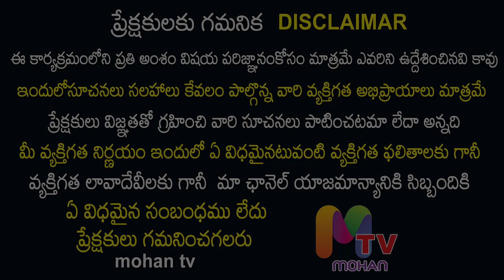2023 Rasi Phalithalu | 2023 Simha Rasi Phalalu | 2023 Rasi Phalalu in Telugu | 2023 రాశి ఫలితాలు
2023 Rasi Phalithalu | 2023 Simha Rasi Phalalu | 2023 Rasi Phalalu in Telugu | 2023 రాశి ఫలితాలు

రాశి ఫలాలు 2023, మేష రాశి 2023, వృషభ రాశి 2023 , మిథున రాశి 2023 , కర్కాటక రాశి 2023, సింహ రాశి 2023, కన్య రాశి 2023, తుల రాశి 2023, వృశ్చిక రాశి 2023, ధనుస్సు రాశి 2023, మకర రాశి 2023, కుంభ రాశి 2023 , మీన రాశి 2023

యూట్యూబ్ ఛానల్ లో మీ బిజినెస్ కి సంబంధించిన
𝗩𝗶𝗱𝗲𝗼𝘀 మా ఛానల్ లో ప్రమోట్ చేయాలి అనుకుంటే మమ్మల్ని
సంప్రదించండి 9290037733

IB Saahu numerologist
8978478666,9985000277